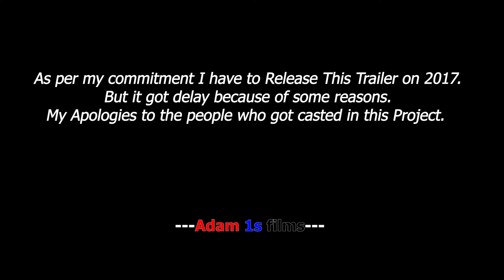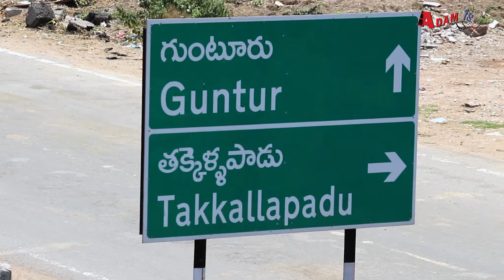VAJRAM TRAILER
Film: VAJRAM
Cast: Fareed, Rafi Shaik, Nagulmeera, Thiruddin, Yusuf, Bajimma, Affruddin, Shareef, Jilani, Narendra, Nagaraju.
Directed by: Adam Shaik
Edited by: Adam Shaik
VFX : P.S. Ajay Kumar